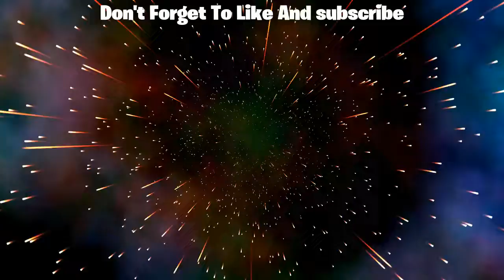Fortnite montage #4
SHAREfactory™